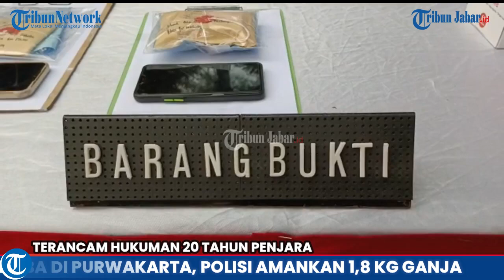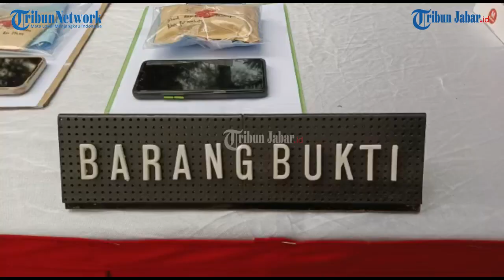IBU HAMIL BESAR DAN SUAMI JADI PENGEDAR NARKOBA DI PURWAKARTA, POLISI AMANKAN 1,8 KG GANJA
Artikel ini telah tayang di TribunJabar.id dengan judul Ibu Hamil Besar dan Suami jadi Pengedar Narkoba di Purwakarta, Polisi Amankan 1,8 Kg Ganja,
Penulis: Deanza Falevi | Editor: Seli Andina Miranti |Video Editor: Uben